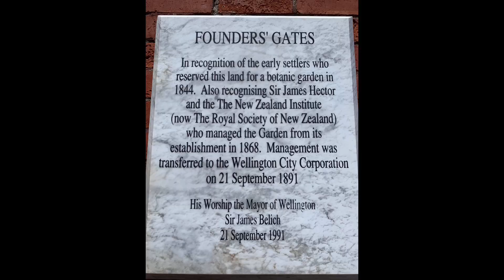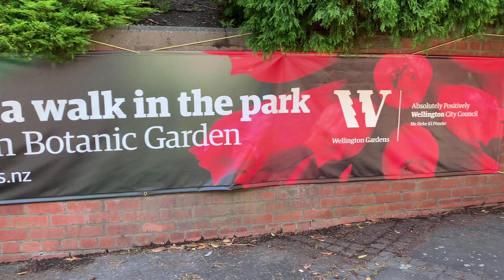Wellington Botanic Garden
View in Wellington Botanic Garden.🥰🇳🇿